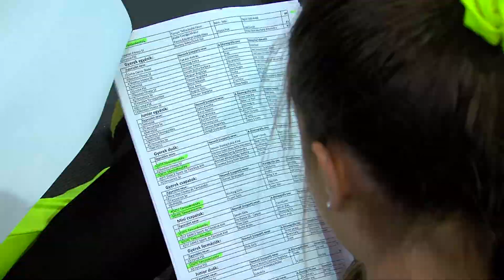Ritmuscsapatok Országos Táncversenye Összefoglaló - 2016.06.05.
Ritmuscsapatok Országos Modern Táncversenye - 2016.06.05.
Összefoglaló
készítette: Démi Balázs